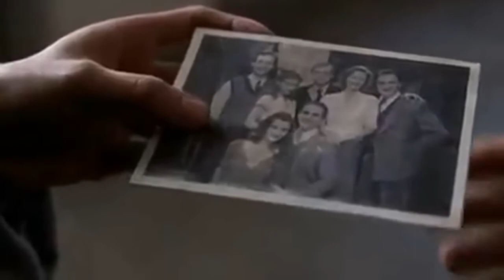João Paulo II, (3/5) melhores trechos do filme Karol, o homem que se tornou papa.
Trechos retirados do filme Karol, o homem que se tornou papa.